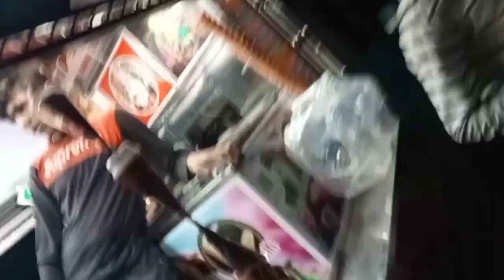dance function🕺💃 new vlog ❤️ para- SamsungJ2,J4,J6,A2,A4,A6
non copyright